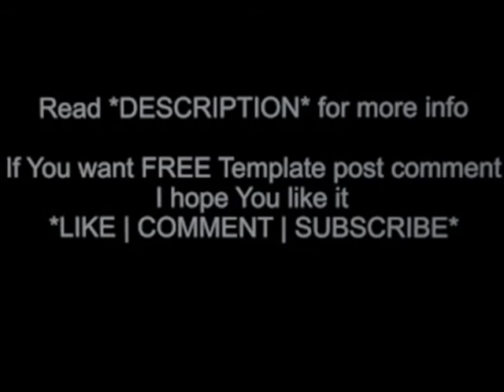Samurai Sword Cinema 4D [FREE Template]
READ

For FREE Template You Must:
PROGRAMS Used:
Cinema 4D
Sony Vegas PRO 9
Cinema 4D
WorkTime: 5-6h
RenderTime: 2h

WorkTime: 10min
RenderTime: 15min